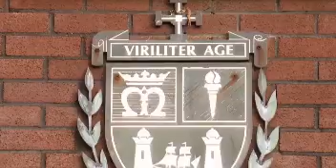VIRGIN MEDIA NEWS - CILLIAN MURPHY FROM CORK IRELAND WINS BIG AT GOLDEN GLOBE AWARDS - HOLLYWOOD